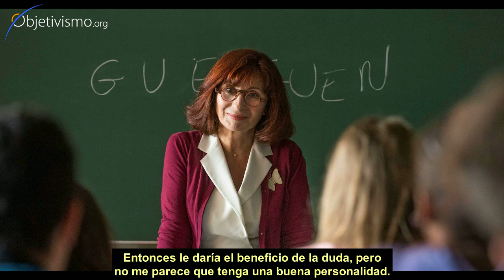Cómo evaluar a mi profesora